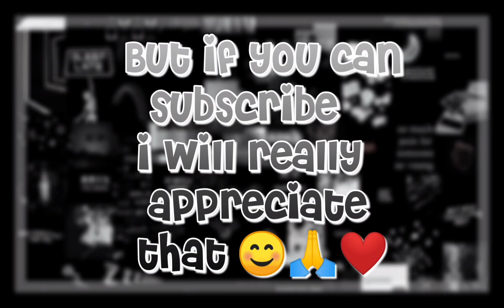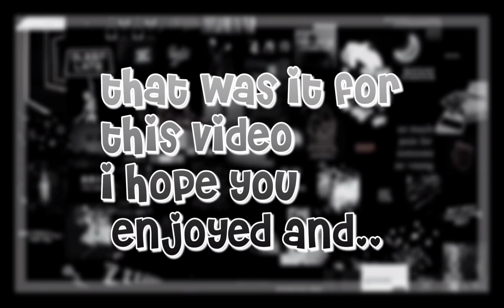20+ AESTHETIC DISNEY PRINCESS PROFILE PICTURES 💖👑💫 *no credit needed* ❤❤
20+ AESTHETIC DISNEY PRINCESS PROFILE PICTURES 💖👑💫 *no credit needed* ❤❤